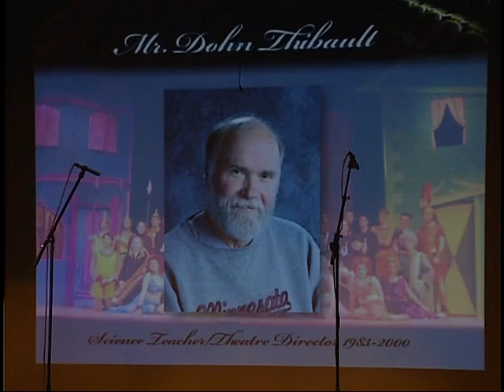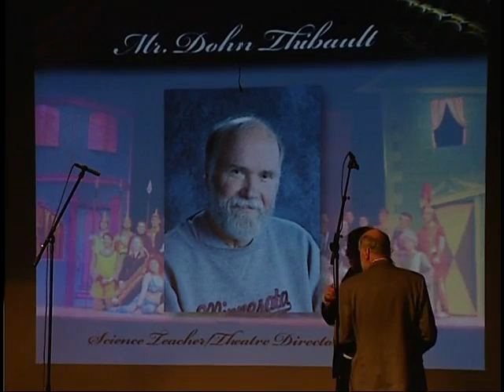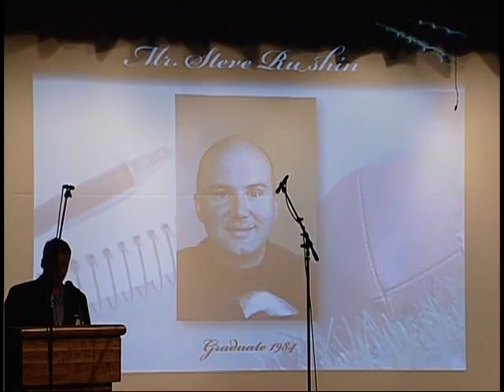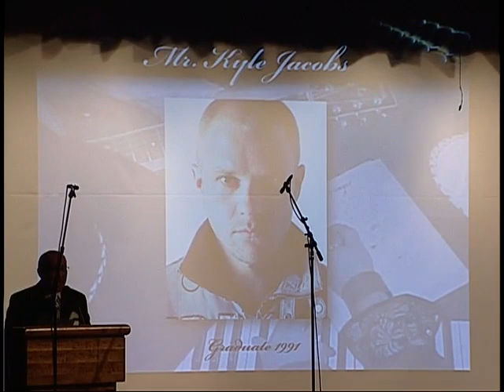2009 - Kennedy Rhythm in Gold Annual & Hall of Fame Induction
April 24, 2009 (apart of Request-A-Rama Summer 2022: Week of 8/08)